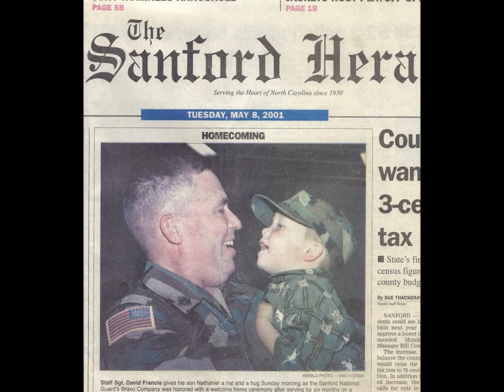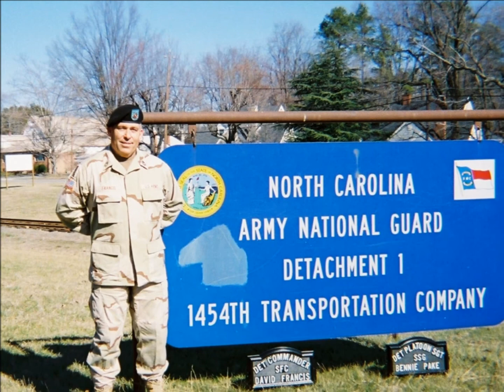Travels Through Time - Missing the Children - 2013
Susan Boyle Singing - Somewhere Over The Rainbow